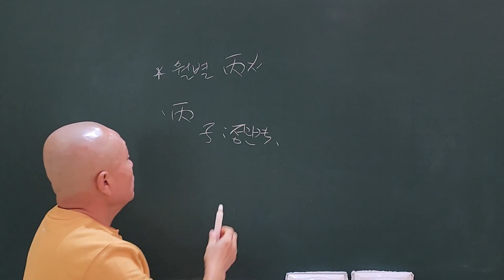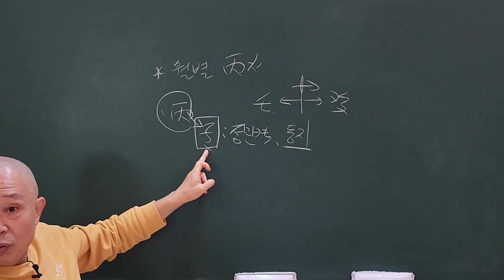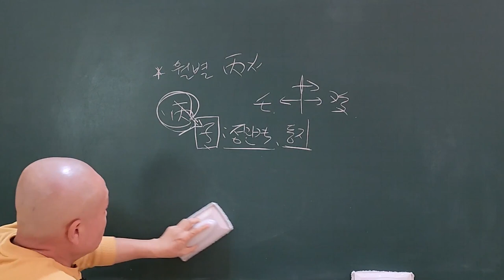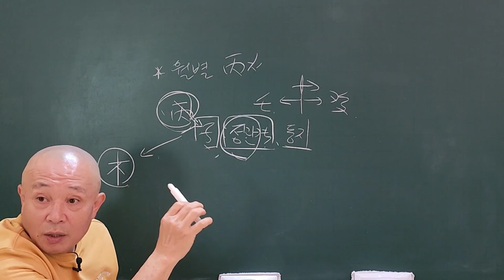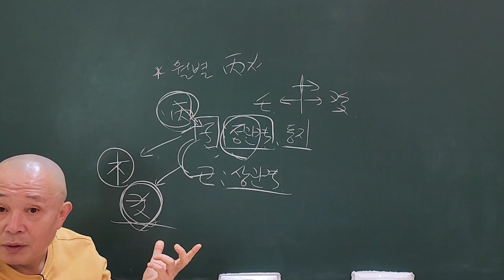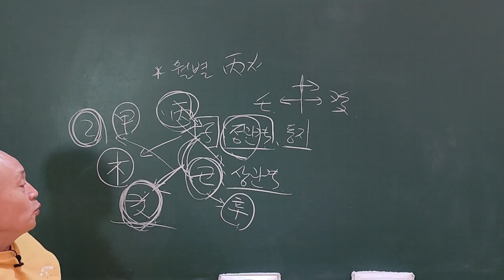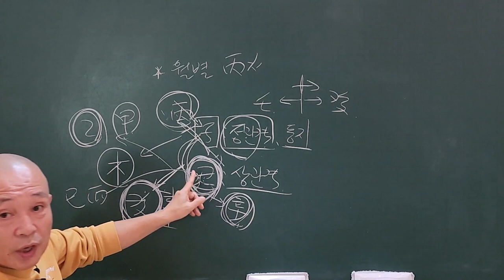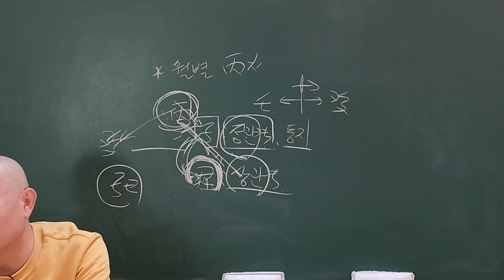子丑은 연구가 적성!